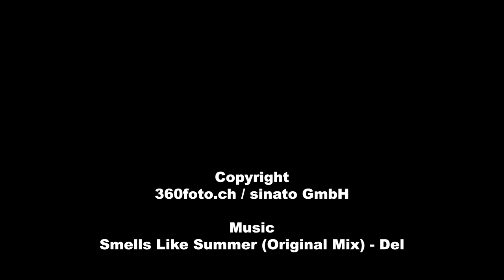DRONEVLOG009 20170618 Murten, Avenches, Schiffenensee CH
A day in Murten, Avenches and arround Schiffenensee. Some 360° photos from this day are available on our